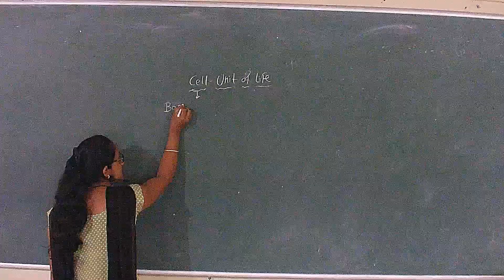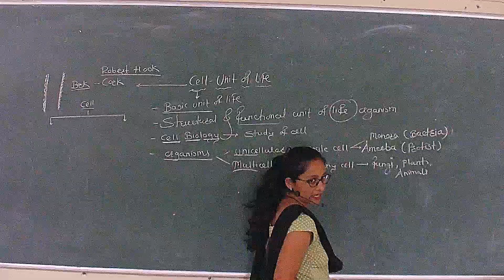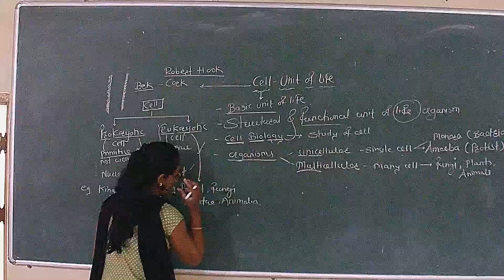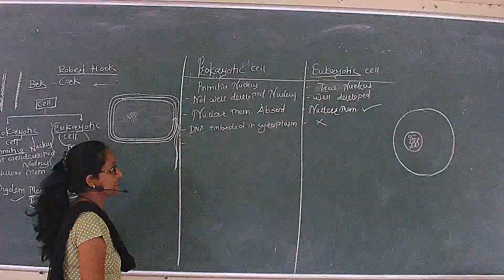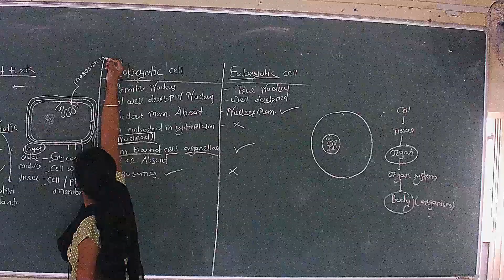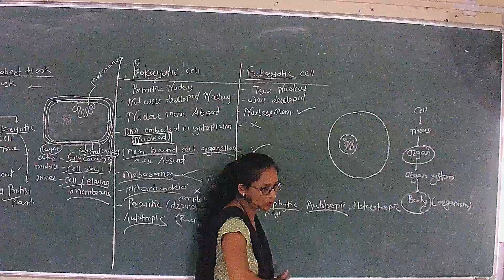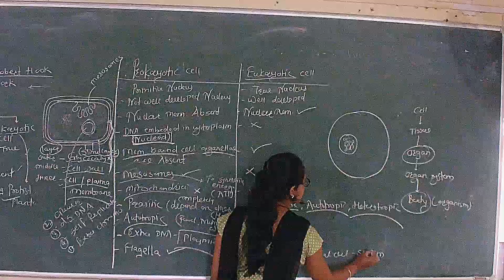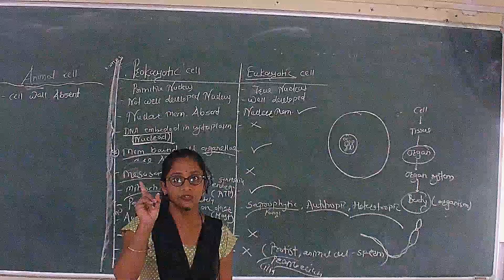Lec 1 class 9 The fundamental unit of life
Class 9 : The Fundamental Unit Of Life - Theory Video Lecture + NCERT Exercise + Online Test + Test Solution.